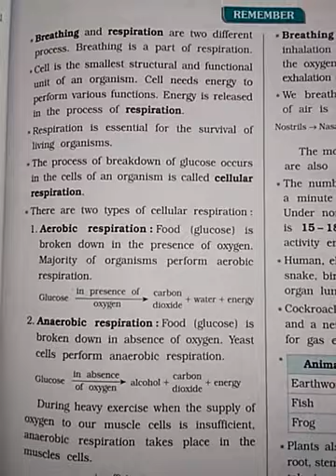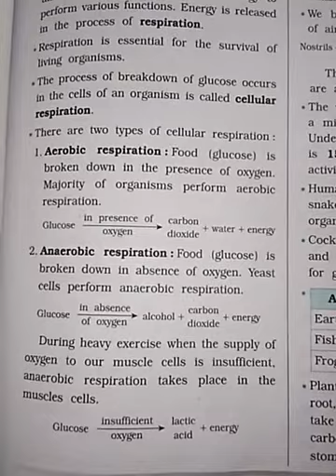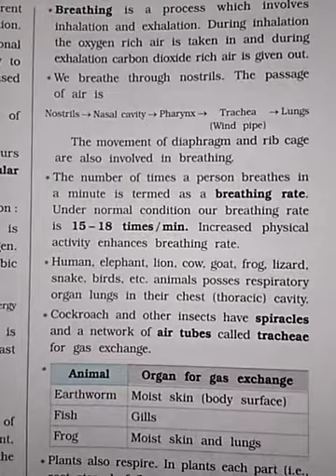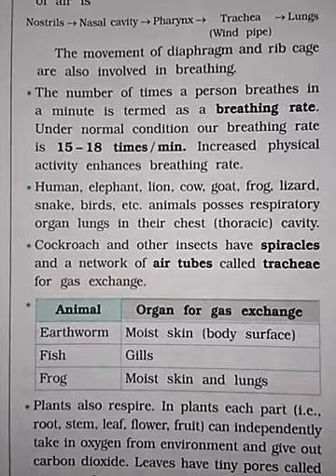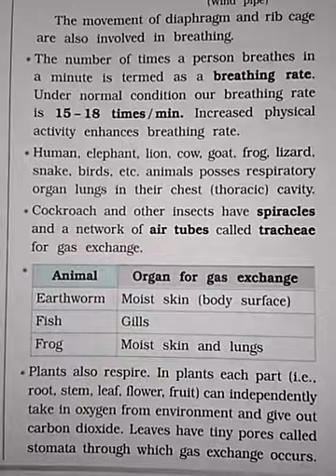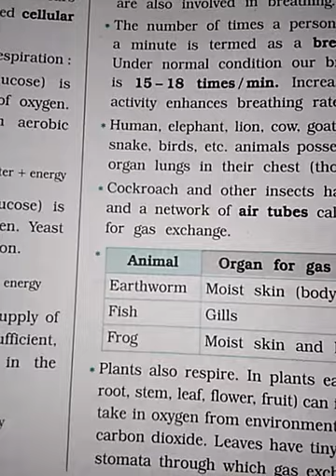Std 7 Science L10 Respiration in organisms Remember points S2 R19